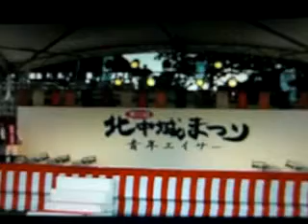熱田フェーヌシマ「棒１」